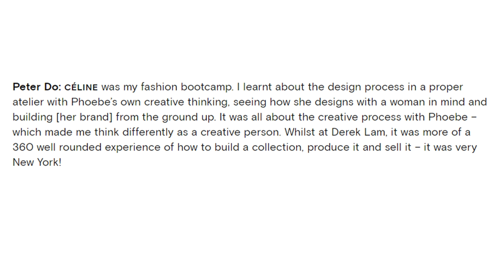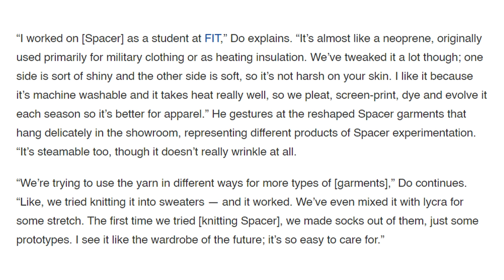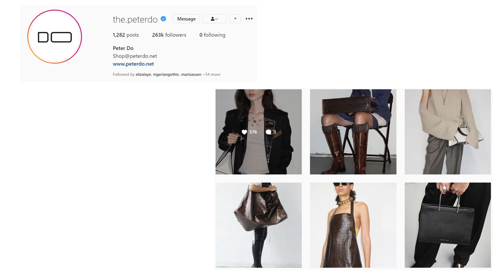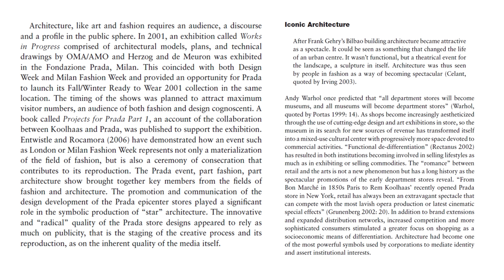Why Peter Do Is The Future Of Luxury Fashion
Peter Do, the Brooklyn-based designer, who honed his modernist tailoring skills under Phoebe Philo (at Celine) , dresses the world’s most in-demand women. But Peter Do now has his sights set on establishing an old-school New York atelier and resurrecting the city’s ailing garment district. LVMH 2020 prize winner, Peter Do is showing no signs of slowing down.